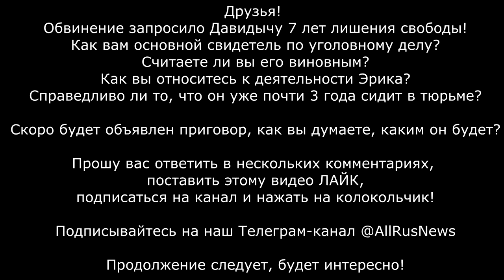Суд Давидыча. Допрос ГЛАВНОГО СВИДЕТЕЛЯ ПО УГОЛОВНОМУ ДЕЛУ! Эрика хотят посадить на СЕМЬ ЛЕТ!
Часть 2